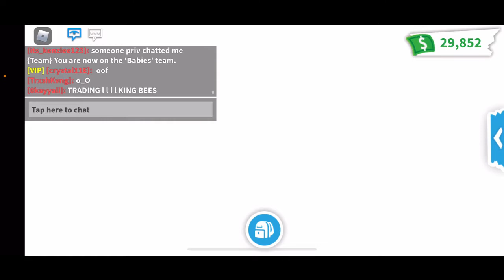MY REVIEW ABOUT ADOPT ME HALLOWEEN UPDATE ENDED - ROBLOX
Today I will do my review about the adopt me Halloween update ended, just stay for 2 weeks, I am very sad, everything is empty, we don't have to much to buy anymore.